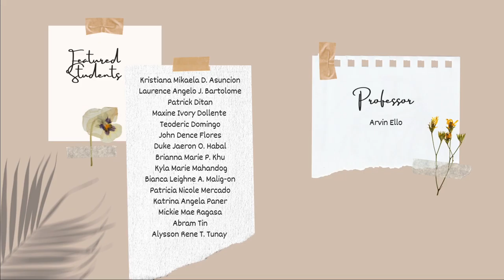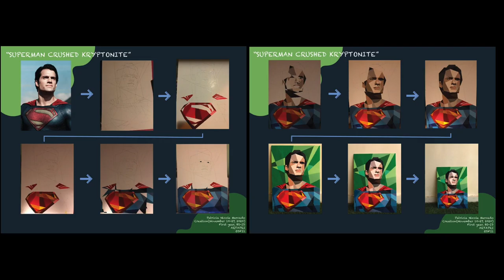Best Works: Cubist Painting (Part 2) | Virtual Exhibit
Best Works: Cubist Paintings (Part 2) | Virtual Exhibit
Art Appreciation Class
1st Term, A.Y. 2020-21
Section: ODFI1